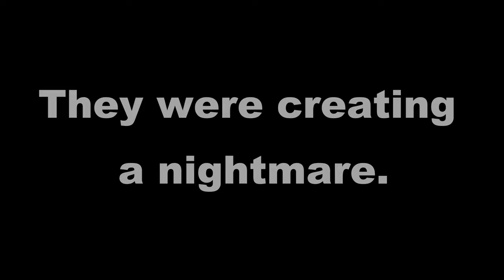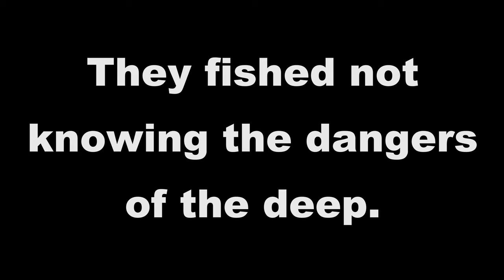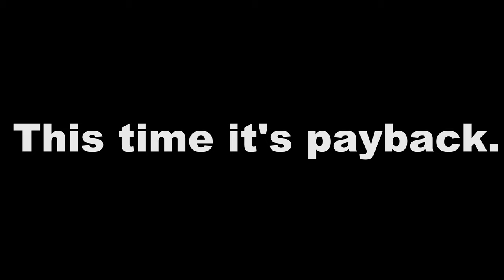MURDER SALMON 2020 TRAILER 4K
Wisconsin is known for it's lovely lakes and murderous fish.